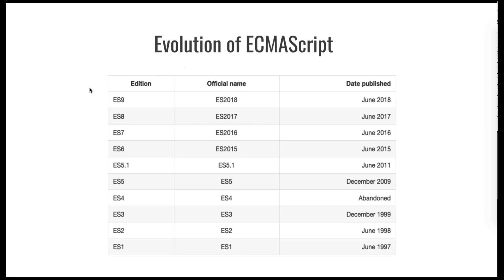00 History and Setup | Next Level Javascript in Bangla | From ES5 to ESNext | বাংলা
জাভাস্ক্রিপ্ট এর ব্যবহার এবং জনপ্রিয়তা নিয়ে নতুন করে বলার কিছু নেই। নিজের ছোট খাট প্রজেক্ট থেকে শুরু করে নেটক্লিক্স, গুগল, ফেসবুক সব প্রায় সব প্রতিষ্ঠানই জাভাস্ক্রিপ্ট ফ্রন্টএন্ট এবং ব্যাকএণ্ডের বিভিন্ন জায়গায় ব্যবহার করছে। আর তাই এই সময়ে জাভাস্ক্রিপ্ট শেখাটা একরকম প্রয়োজন হয়ে পড়েছে। আর মর্ডান কোডিং প্যাটার্ন এবং জাভাস্ক্রিপ্ট এর নতুন এডিশনগুলো জানার কোন বিকল্প নেই যদি নিজেকে একজন দক্ষ জাভাস্ক্রিপ্ট ডেভেলপার বলে দাবি করতে হয়। আর এই কোর্সে এই রকমই কিছু জাভাস্ক্রিপ্ট এর লেটেস্ট ব্যবহার ছোট ছোট এক্সামপল সাহায্যে দেখানোর চেষ্টা করা হয়েছে।।

এই কোর্সটি কার জন্য ?

 জাভাস্ক্রিপ্ট নিয়ে আগ্রহ থাকতে হবে এবং এটাই সবচেয়ে গুরুত্বপুর্ণ।

যেহেতু কোর্সে কোড করার জন্য জাভাস্ক্রিপ্ট ব্যবহার করা হবে, তাই জাভাস্ক্রিপ্ট এর জ্ঞান থাকা জরুরি।

কোর্স শেষে কি শিখব ?

জাভাস্ক্রিপ্ট লেটেস্ট ভার্সন গুলোতে কোড করার দক্ষতা।

ইন্সট্রাক্টরের পরিচয় ?

হ্যালো, আমি নওশাদ। পেশায় একজন সফটওয়্যর ইঞ্জিনিয়ার এবং একজন টেকনোলজি নিয়ে আগ্রহী মানুষ। নিজের শিখতে ভাল লাগে এবং নলেজ শেয়ার করতে ভাল লাগে। কারণ আমি মনে করি শেয়ার করতে গিয়ে নিজেও ভাল ভাবে শেখা সম্ভব। এই টিউটোরিয়াল বানাতে বানাতে আমি নিজেও অনেক কিছু শিখেছি এবং বুঝেছি। আশা করি আপনারও ভাল লাগবে :)

Inspired by: ES5 to ESNext — here’s every feature added to JavaScript since 2015 by Flavio Copes